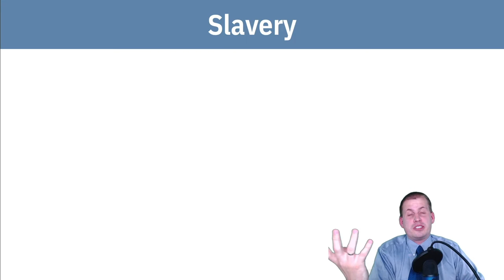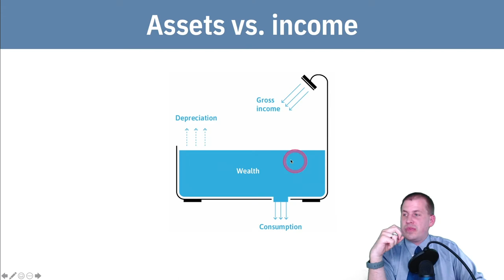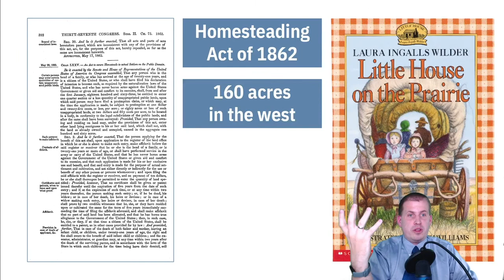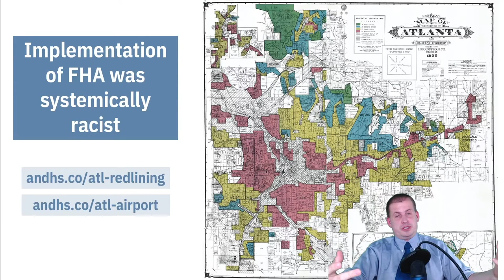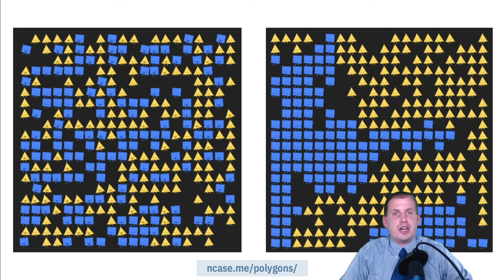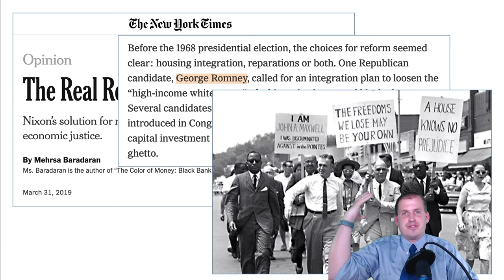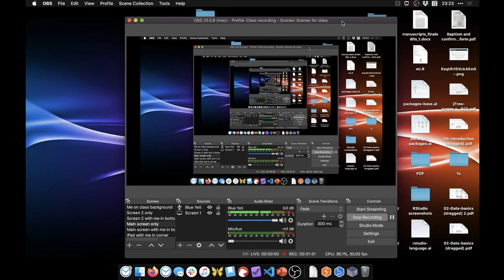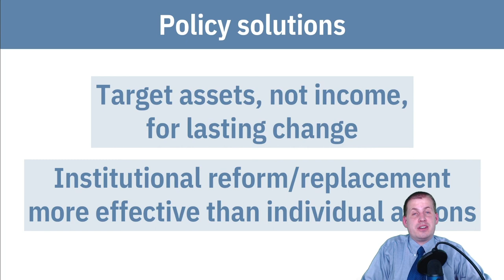PMAP 8141 • (13) When governments go wrong: (2) The institutional legacies of white supremacy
Discussion of how racist policies have prevented Black Americans from accumulating assets with federal policies like their white counterparts + overview of different policy proposals designed to boost assets instead of income